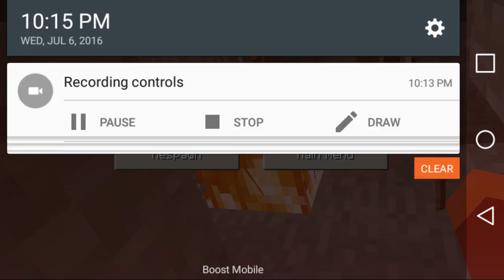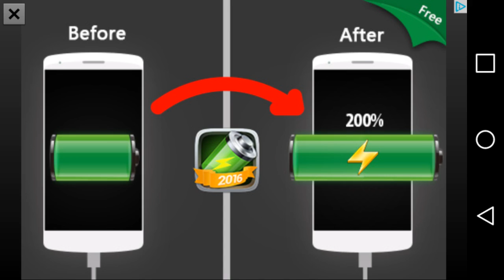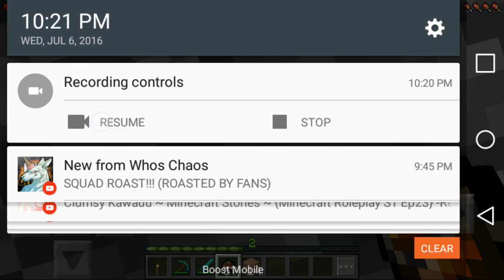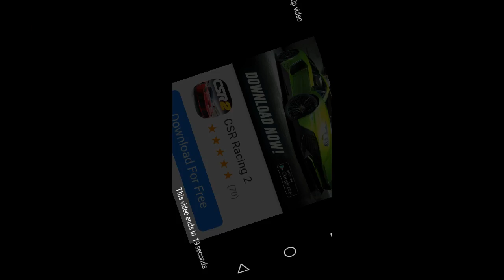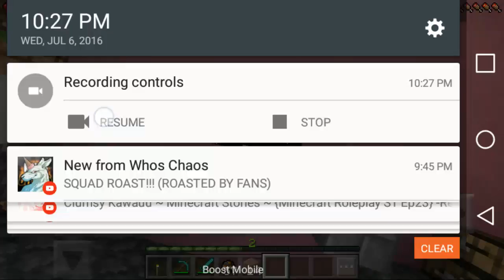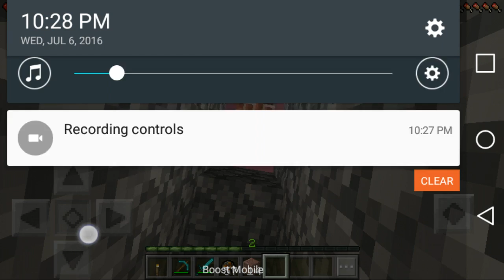Fozzie diaries [s1] [ep3] mother of irene